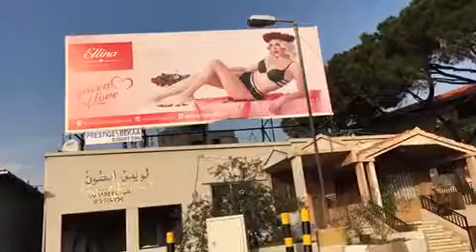Beirut Tourism 2017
Lebanon and Syria sites.